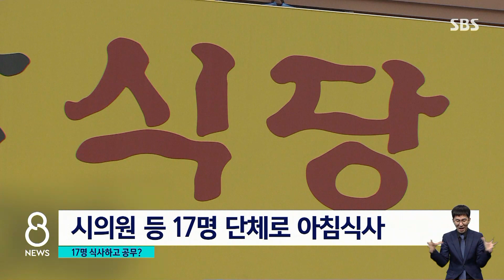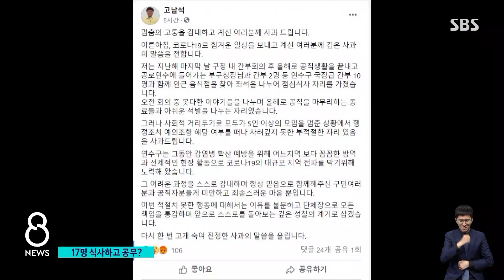참배 후 17명 단체 식사…"공무 수행인 줄" / SBS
코로나19 추가 확진자는 840명으로 이틀 연속 세 자릿수를 유지했습니다. 지난해 말 하루 평균 국내 발생 환자가 1천 명을 넘었었는데, 최근에는 8백 명대까지 줄어들었습니다. 사회적 거리두기 효과가 조금씩 나타나고 있다고도 볼 수 있는데, 전남 광양에서는 솔선수범해야 할 시의원들이 직원들과 함께 모두 17명이 식당에서 밥을 먹은 것으로 드러났습니다.
정준호 기자입니다.